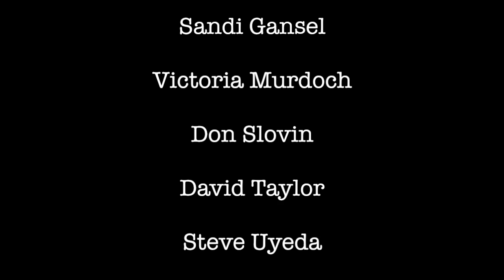2Prov with Barry Weisband & Don Slovin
Friday Night LIVE Improv from NYC

Starring…
Jodylee Duek
Emmanuel Elpenord
Sandi Gansel
Victoria Murdoch
Don Slovin
David Taylor
Steve Uyeda
Barry Weisband

We came together through online workshops!